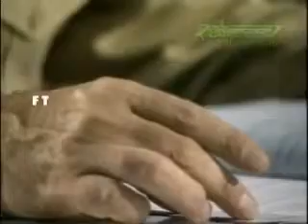Alpha Bravo Charlie - Part 52 By ePeshawar.com